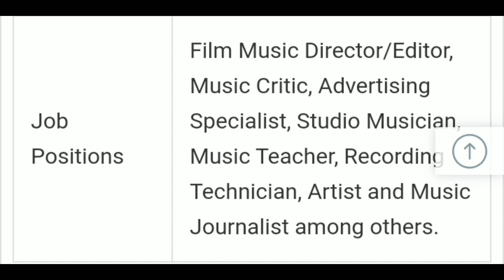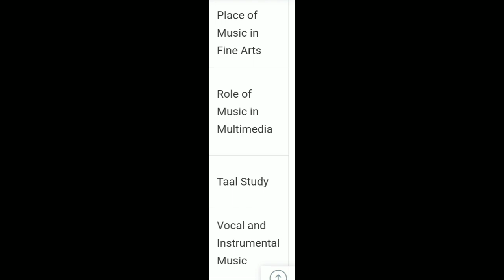இந்த course படித்தால் இவ்வளவு சம்பளமா..?😱..BA music course🎸|| full details||தமிழில்